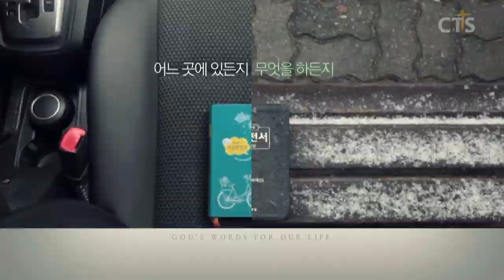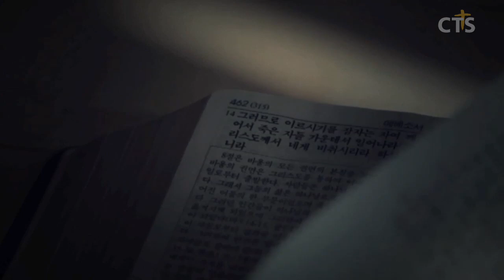소강석목사 설교_새에덴교회 | 사랑은 죽음같이 강하고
사랑은 죽음같이 강하고

아8:6-7
6. 너는 나를 인 같이 마음에 품고 도장 같이 팔에 두라 사랑은 죽음 같이 강하고 투기는 음부 같이 잔혹하며 불 같이 일어나니 그 기세가 여호와의 불과 같으니라
7. 이 사랑은 많은 물이 꺼치지 못하겠고 홍수라도 엄몰하지 못하나니 사람이 그 온 가산을 다 주고 사랑과 바꾸려 할찌라도 오히려 멸시를 받으리라